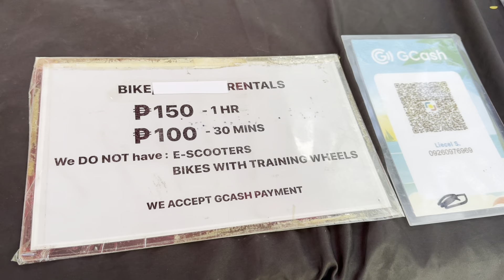Bicycle Lessons Bonifacio Global City Manila | National Bicycle Organization | PHP 300 Only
Bicycle Lessons Bonifacio Global City Manila | National Bicycle Organization | PHP 300 Only.  The National Bicycle Organization is a non profit to promote Bicycle riding in the Philippines.  They only charge PHP 300 for a 1.5 hour lesson at a few locations in Metro Manila.  They also provide rentals for bicycles and roller blades.  Join us for Alexandra's first lesson!

National Bicycle Organizaion
7th Avenue and 30th Street
Bonifacio Global City Taguig